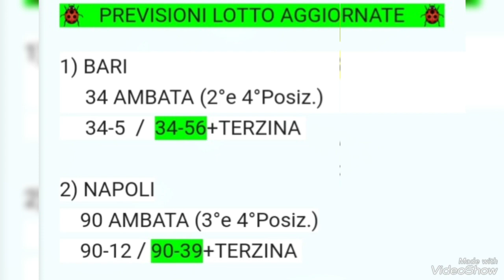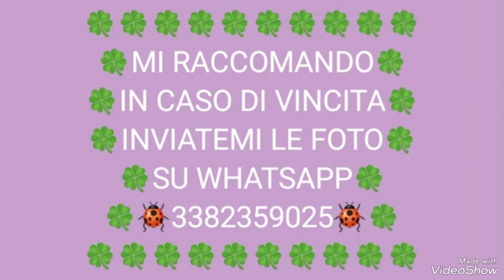AGGIORNAMENTO PREVISIONI LOTTO GRATIS PER L'ESTRAZIONE DI GIOVEDÌ 21 SETTEMBRE 2023 💶💶✌✌✌